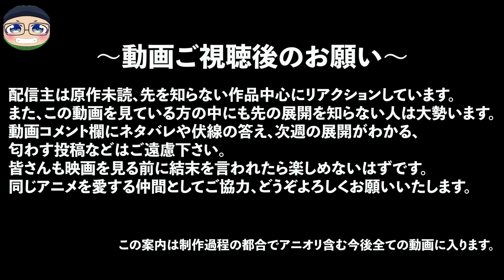ヒュンケル…嫌だよ… Dragon Quest: Dai's Great Adventure Episode13 LIVE REACTION ドラゴンクエスト ダイの大冒険 13話 リアクション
今後もアニメリアクション動画をより楽しく発信していこうと思います。
公開２４時間は本編中広告なしとなります！

その日の編集状況から動画公開予測時間など随時お知らせ！
日常もアップしてるんでガンガン絡みにきてください！